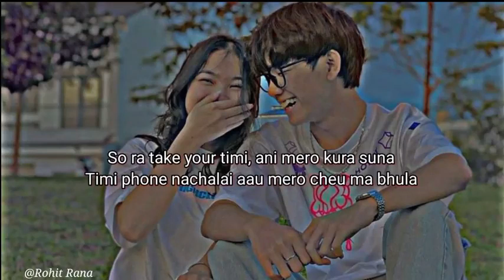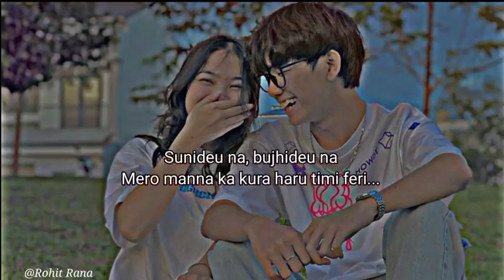lai janxu timilai ma badal ko mathi _ COD - Sunideu [LV] lyrics song | Dream FEELING